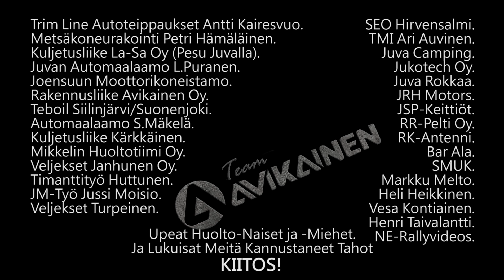Team Avikainen Liigajoukkue kooste 2016.